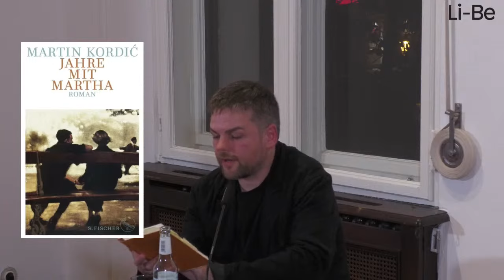Martin Kordić »Jahre mit Martha«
Buchvorstellung
Der Autor im Gespräch mit Marion Brasch

»Hier lag der Unterschied. Hier in der Bibliothek der Grubers. Hier irgendwo lag das verborgen, was die Voraussetzung dafür sein musste, ein kluger Mensch zu sein.«

Jimmy, Sohn einer Putzfrau und eines Bauarbeiters, ist noch sehr jung, als er sich in Martha verliebt. Die ist deutlich älter, und außerdem Professorin an der Universität. Ihre ungleiche Beziehung scheint zum Scheitern verurteilt, dennoch zieht sie sich über Jahre. Auch als Jimmy älter wird, nach München zieht und zu studieren beginnt, bleibt das Gefälle bestehen, er scheint das ungleiche soziale Startkapital nie aufholen zu können. Ihre Ungleichheit kann nicht geglättet werden, aber muss sie das überhaupt?

In seinem zweiten Roman erzählt Martin Kordic eine mitreißende, zärtliche Geschichte über die Liebe und das Erwachsenwerden und gibt zugleich all denjenigen eine Stimme, die sich ihren Weg durch ein klassistisches System erkämpfen müssen.

Martin Kordić »Jahre mit Martha« S. Fischer Verlag, 2022